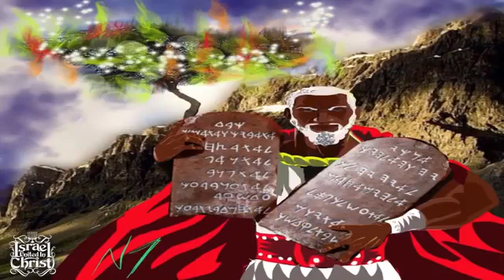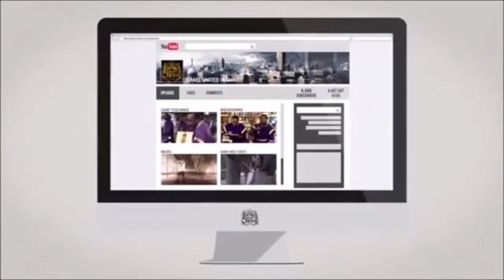The Israelites Humble Thyself!!!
Israel United in Christ is a Biblical Organization that teaches the Gospel of Repentance from Sin to Our People scattered around the world as a Result of Disobedience to God’s Commandments. When you consider the plight of our people, it is one of turmoil and trauma. Our People, the Israelites suffer from a wide range of issues from Self Hatred, and Domestic Violence, to Mass Incarceration and Economic Exploitation... However, The Bible has the Solution to Our People’s Problems.